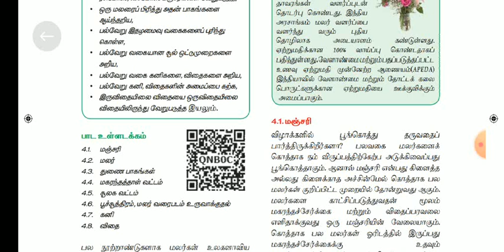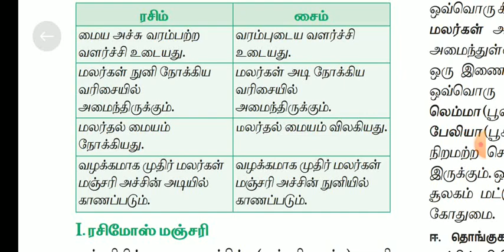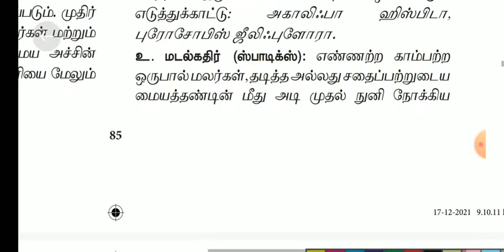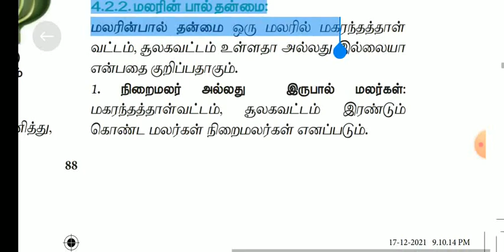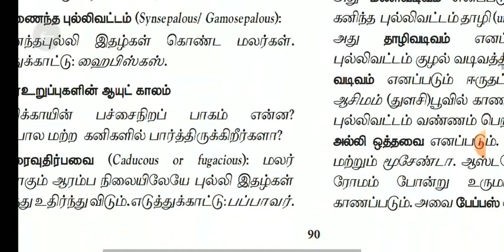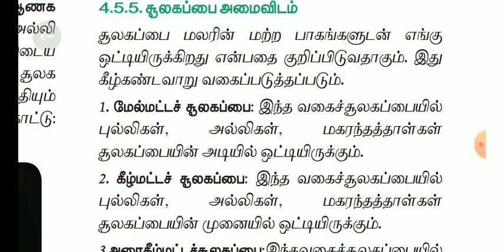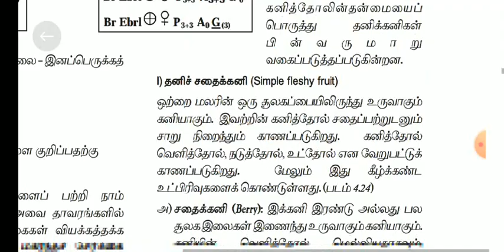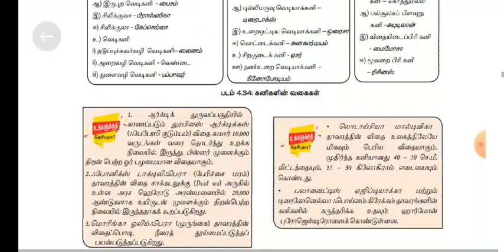11 th standard (TM) /Fourth lesson/ book inside question answer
3rd lesson book inside question👆